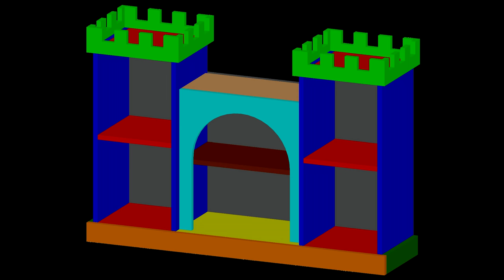How to Build a Castle Bookshelf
My son needed a bookshelf for all his books and I wanted it to also serve as a play area for him (you know so we can make reading fun!), so I designed a castle bookshelf for him with 2 turrets and latching doors to play with. The whole project cost about $100 CND and was made with pre-glued pine panels. You will find a set of plans on my website listed below.